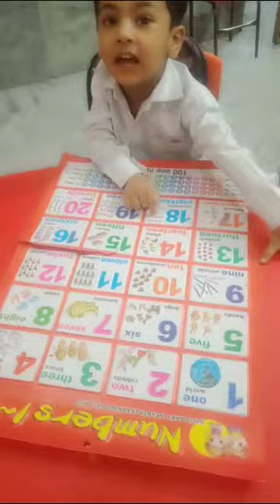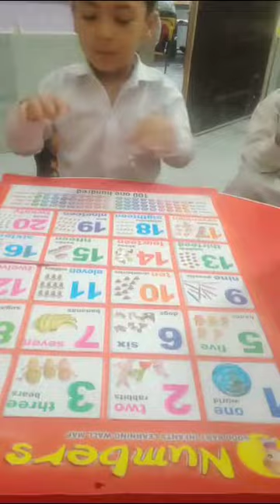The Smart Bagless School 18